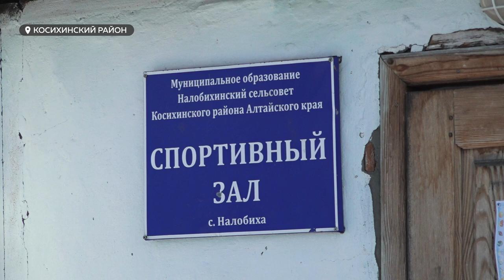В селе Налобиха детей не пускают на искусственный лед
В одном из сел Косихинского района дети не могут играть в хоккей. Дорога в спортзал с искусственным льдом с приходом нового главы сельсовета теперь закрыта, говорят жители. Наставник юных спортсменов был вынужден уволиться из спортзала и в настоящее время готовит хоккеистов в статусе волонтера.